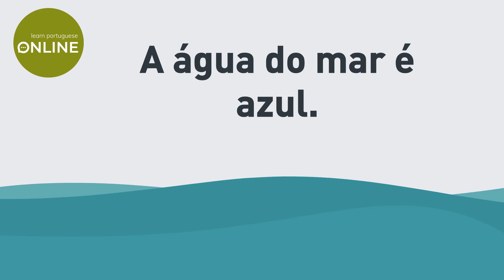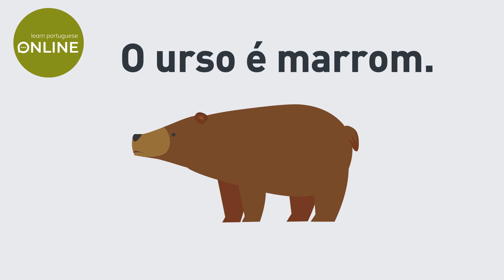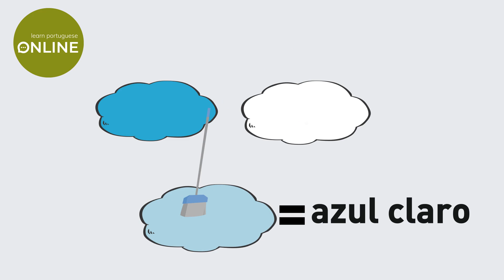Lesson 2 / As Cores / Colors in Portuguese / Learn Brazilian Portuguese with dialogues / Português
Muito bom para estrangeiros aprenderem rápido.
Se você tem interesse para fazer legendas, pode acrescentar os textos no seu idioma.

Very good for foreigners to learn fast.
If you are interested in doing subtitles, you can add the texts in your language.

Este vídeo ensina as cores em português.
This video teaches the colors in Portuguese.